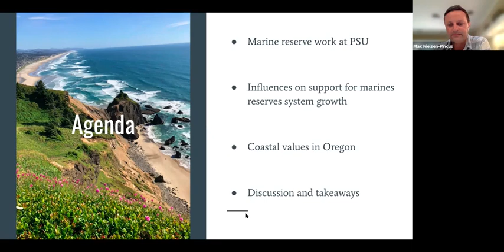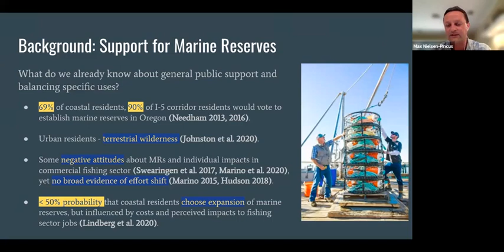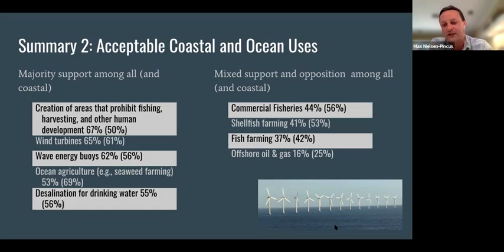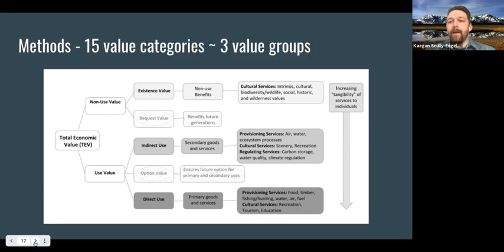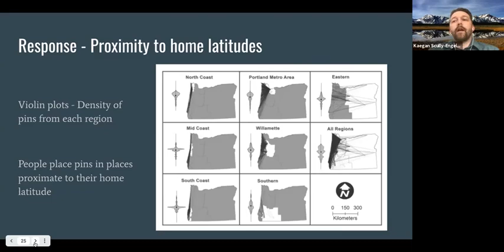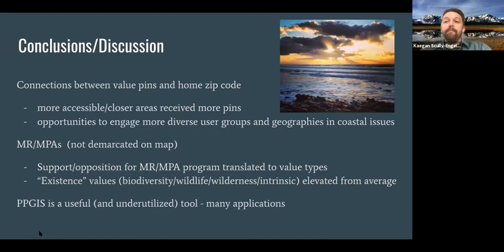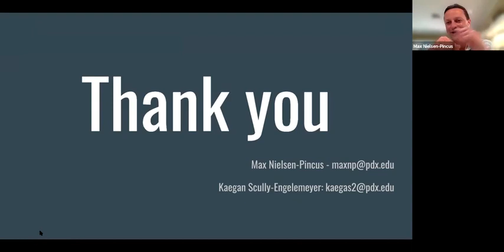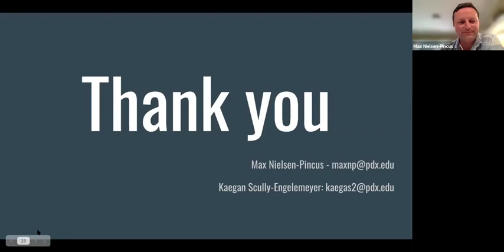HMSC Research Seminar, April 15, 2021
Speaker: Max Nielsen-Pincus, Associate Professor, Environmental Science and Management, Portland State University and Kaegan Scully-Engelmeyer, PhD Student, School of the Environment, Portland State University

Topic: Public perceptions of coastal resources and marine protected areas: Exploring drivers of support and values for Oregon’s Marine Reserves